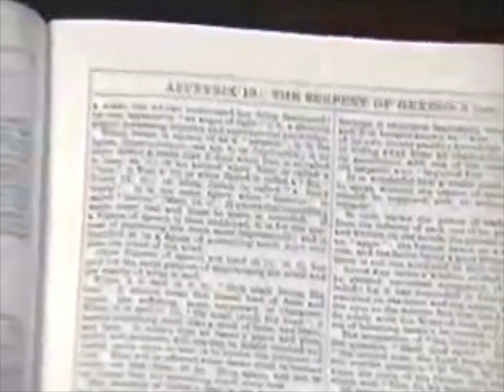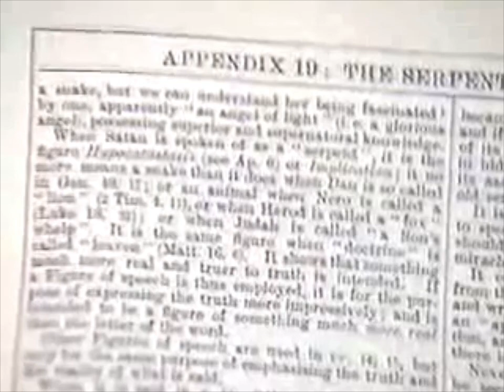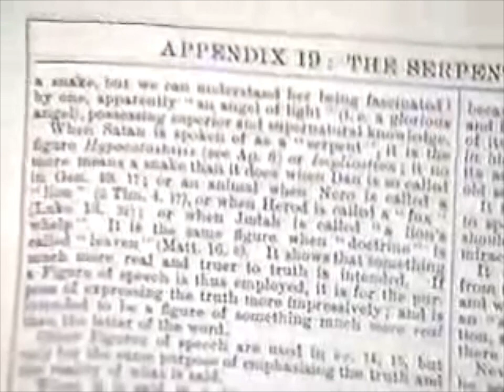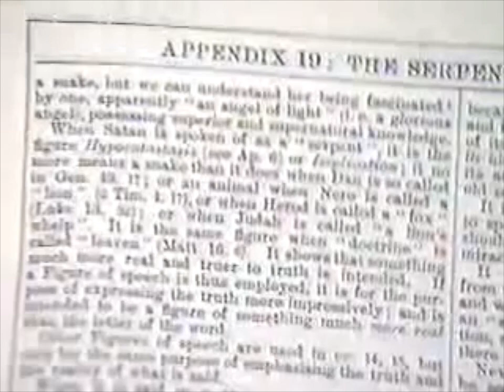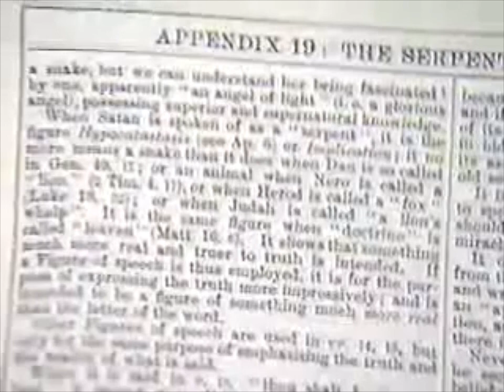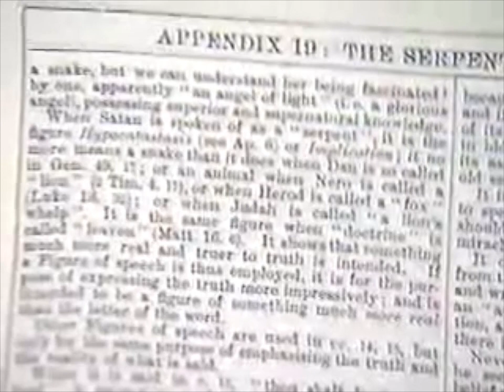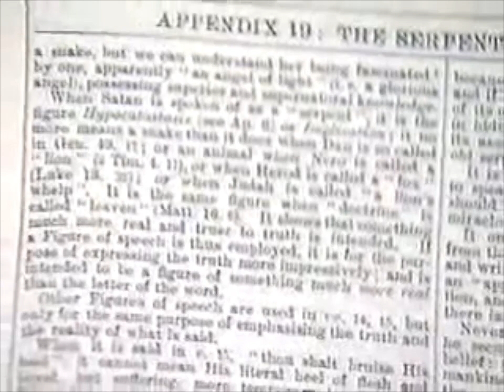Serpent Seed - 1985